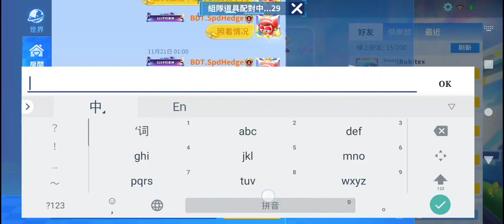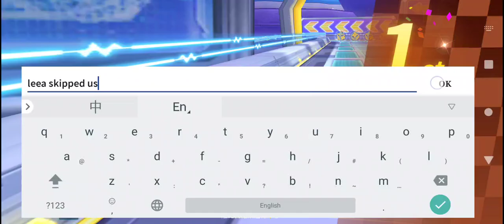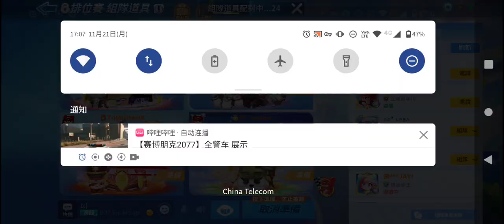Kart west rank#2XRecorder_21112022_170023